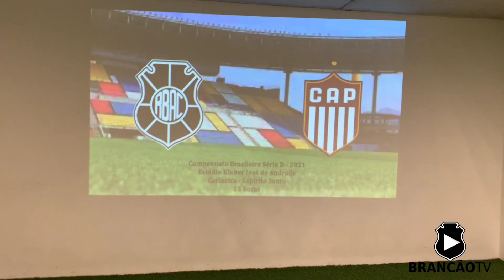BASTIDORES: Rio Branco 2x1 Patrocinense (Brasileirão Série D)